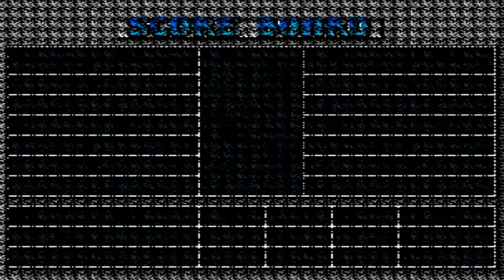Street Hoop ARCADE Playthrough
Street Hoop, known in Japan as Dunk Dream and known in North America as Street Slam, is a basketball video game developed by Data East for Neo-Geo, released in 1994. The game features three-on-three basketball match-ups with a variety of different teams.

Street Hoop was the inspiration for King of Fighters character, Lucky Glauber.

A sequel to the game, known as Dunk Dream 95 in Japan and Hoops 96 in Europe, was released in 1995. In 2010, the original game was released for the Wii on the Virtual Console as well as part of the compilation Data East Arcade Classics.

Gameplay

In the European and Japanese versions of the game, players can select a three-player team from a selection of 10 countries. In the US version of the game the countries are replaced with US cities. The selection screens, player skin colours and costumes also change between the versions.

Each team has a total of 18 points in several characteristics (Dunk, 3pts, Speed, and Defence), and 8pts max for each. Every team has its own strengths and weakness. For example, America (New York in the US Version) is good in dunks and bad in 3-pointers. On the other hand, Taiwan (Philadelphia in US version) is good in 3-pointers and bad in dunks.

1:18 - China

5:42 - Taiwan

10:10 - Italy

22:15 - England

34:31 - Japan

39:24 - Spain

45:58 - France

1:06:20 - Germany

1:15:05 - Korea

1:19:26 - CREDITS